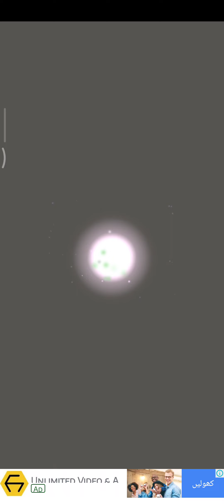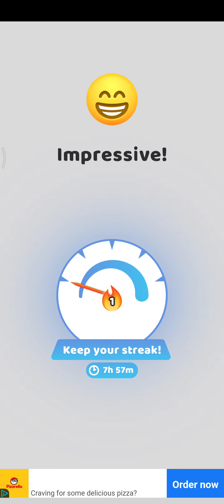Pull the Pin 10